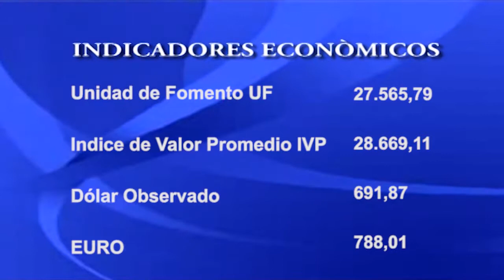NOTICIAS 24 DE DICIEMBRE.// PARTE 2